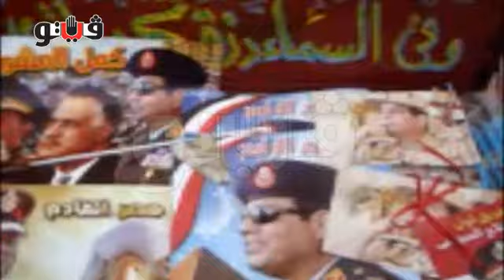السيسي ينعش الحركة التجارية بأسواق أسوان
أفترش ميدان الشهداء بمحافظة أسوان عدد من الباعة الجائلين الذي يستخدمون صور المشير عبدالفتاح السيسي وزير الدفاع كوسيلة لجذب المشترى،وخاصة أن الميدان هو الرئيسى للتظاهرات بالمحافظة وفيه محطة سكة حديد أسوان، واتخذه سائقين الأتوبيسات المتجهة إلى القاهرة والمحافظات الاخرى موقفًا لهم وفيه عدد كبير من المقاهي.